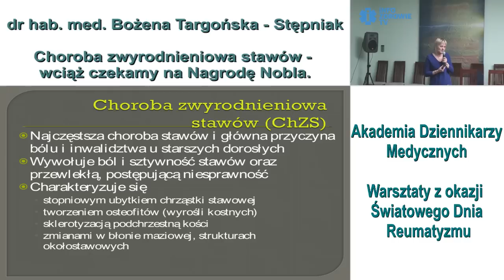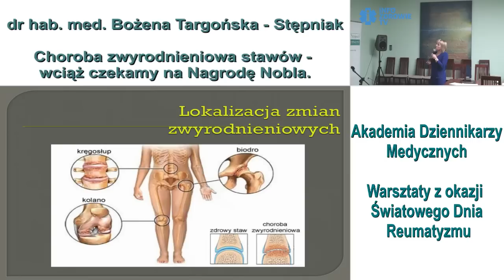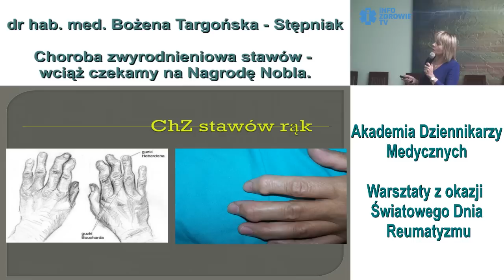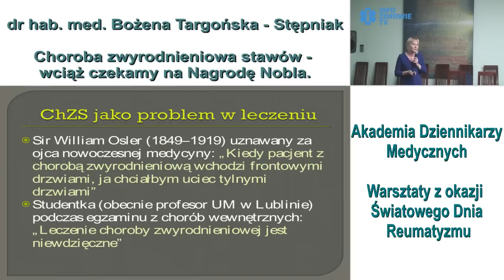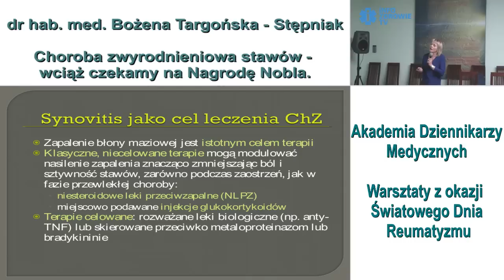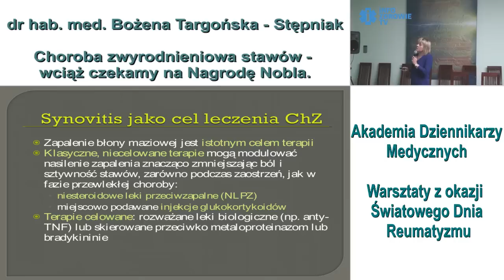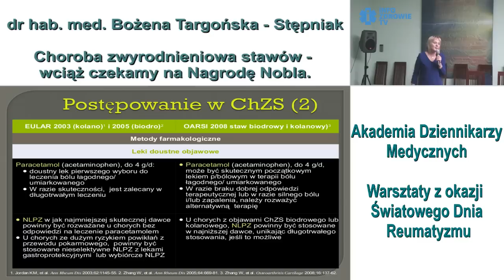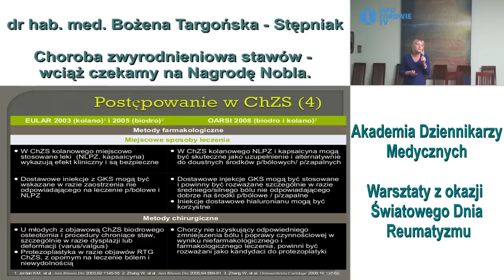Choroba zwyrodnieniowa stawów - wciąż czekamy na nagrodę Nobla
AKADEMIA DZIENNIKARZY MEDYCZNYCH Z OKAZJI DNIA REUMATYZMU  zorganizowana 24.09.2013 r.  w Warszawie przez Fundację im. dr Macieja Hilgiera przy współpracy z Health Project Management.